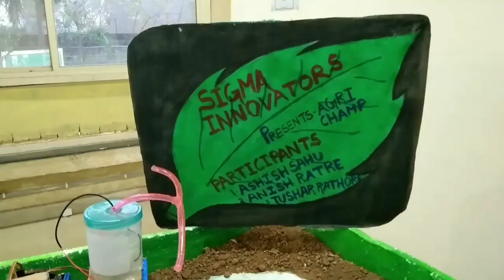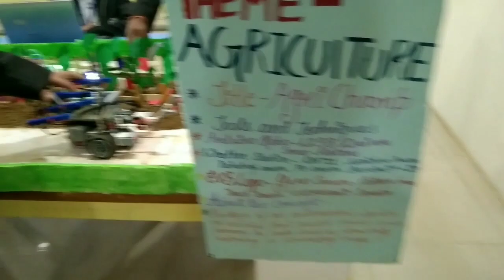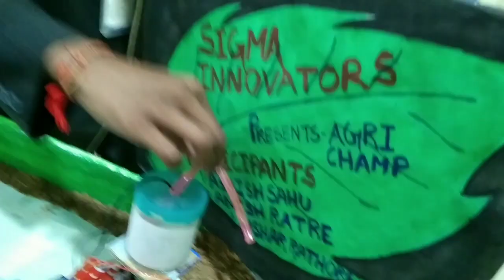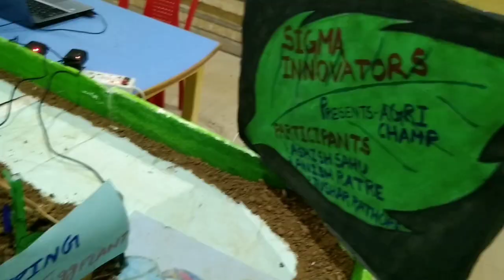ATL MARATHON-2023-24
Ours is a residential school situated on Kota Road at village Bharni 10 KM far from Bilaspur city. We have world class academic and sports infrastrcture for the holistic development of children.
We upload videos of different school activities and programmes on this channel.